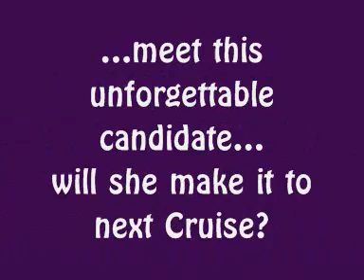Russian/Ukrainians also love Silja Contest!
Remember the "Lithuanians Love Silja Contest" Video of SSSC14?
Here's the Russian/Ukrainian take... with an ukrainian girl that dreams on being a Silja singer and comes to the Russian Silja Casting. And one of the judges is Yolka, SSSC26 Winner!!!

(note: translation made by Silja Thesaurus, that doesn't have a clue about Russian/ Ukrainian)